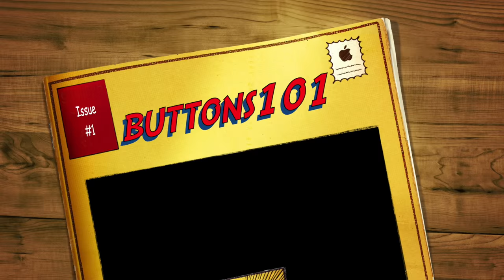Buttons 101: First Edition - The Basics of Buttons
A small video of some basic information about Buttons the Cockatoo.  This is the first of four in the series of videos.